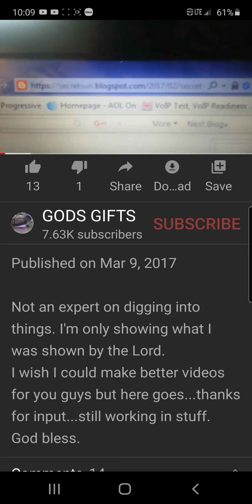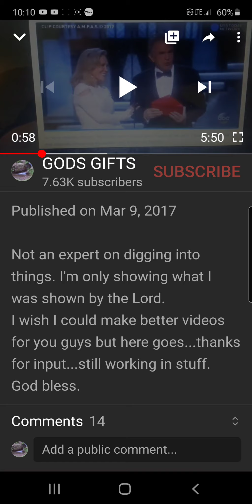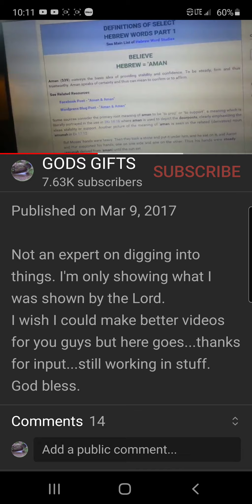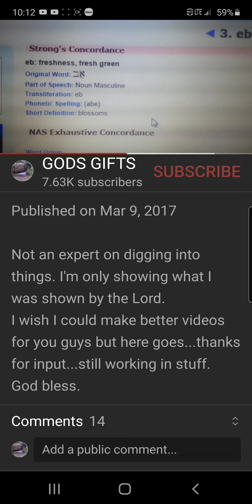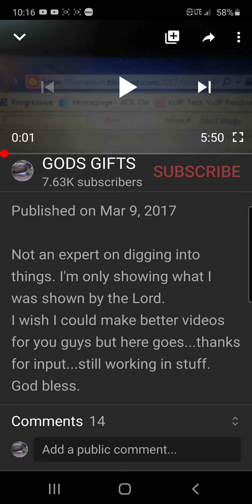WARNING FROM 2017 (2)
ALL GLORY TO THE MOST HIGH GOD FOR ALL HE SHOWS HIS SERVANTS!

I may have not understood this when I received it in 2017, but,  It sure explains what we are seeing now.

SEEK THE LORD ON ALL YOU SEE AND HEAR!

LINK TO FIRST VIDEO:
I did a video on 2017... i think it's pointing to now! "WATCHMAN WARNING 3/10-3/12" on YouTube